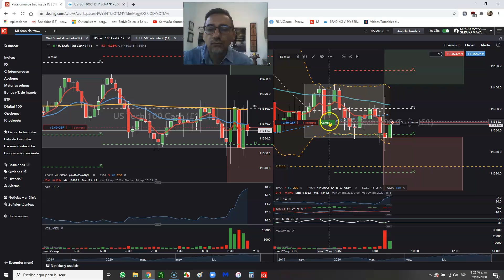Enseñando y DEMOSTRANDO Target $100USD